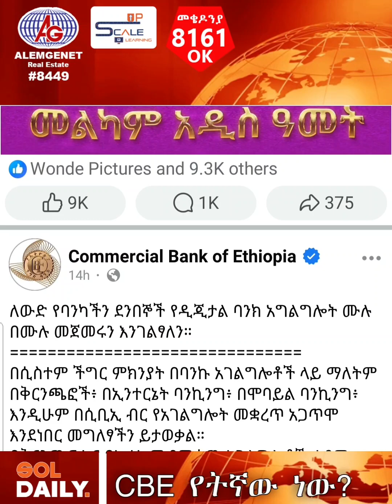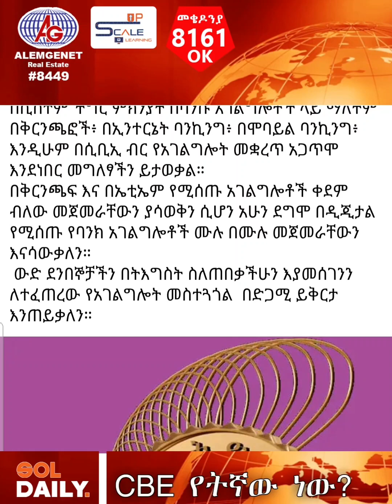CBE ትክክለኛው የፌስቡክ ገፅ የትኛው ነው?